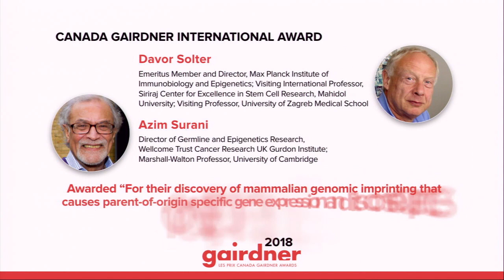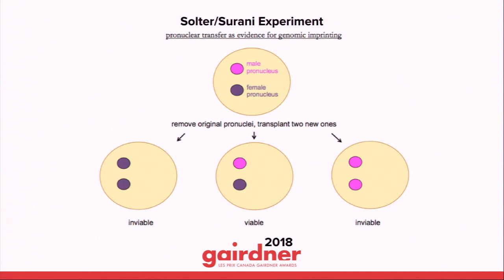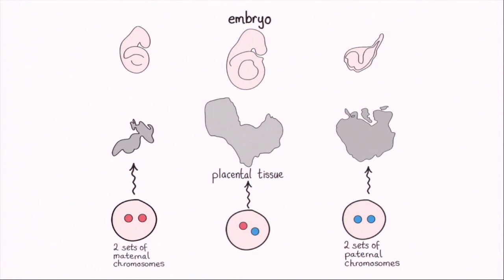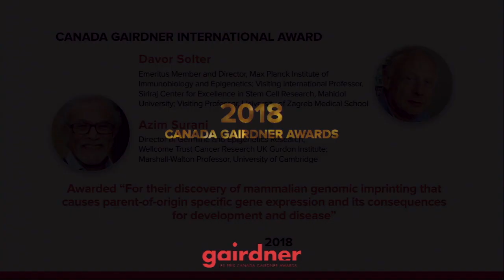2018 Canada Gairdner International Awards- Davor Solter and Azim Surani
Davor Solter and Professor Azim Surani are announced as 2018 International Awardees for the discovery of mammalian genomic imprinting that causes parent-of-origin specific gene expression and its consequences for development and disease.